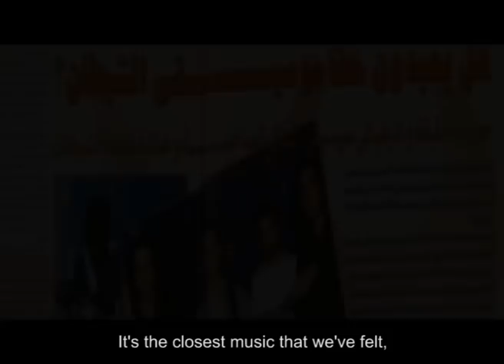"Dark Philosophy" - Official Trailer Promo إعلان الفيلم التسجيلي "فلسفة مظلمة"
Witness the untold story of one of the most recognized black metal bands in Egypt, Dark Philosophy, and how they begin the journey of their music career & how they were rejected by many people from their society for their music in the beginning of their career, in the new documentary film "Dark Philosophy" which will be released all over the web this summer, a film edited & directed by Hassan Reda.